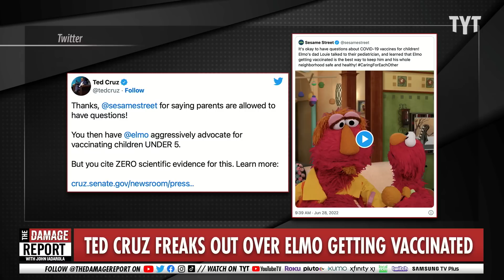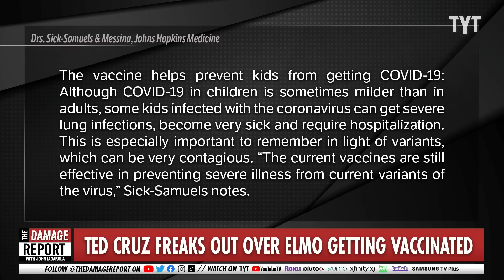Triggered Ted Cruz Wages War On Sesame Street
Texas Sen. Ted Cruz responds to a Sesame Street episode with an aggressive tweet against baby Elmo getting a covid-19 vaccine shot. Francesca Fiorentini and Jayar Jackson break it down on The Damage Report.

Ted Cruz tears into Sesame Street for 'aggressively advocating' vaccinating children under five with Elmo getting a shot and says they have 'ZERO scientific evidence'

"Sen. Ted Cruz's war on Sesame Street resumed Tuesday after the Texas Republican saw that the fictional muppet Elmo had been vaccinated against COVID-19.

'Thanks, @sesamestreet for saying parents are allowed to have questions! You then have @elmo aggressively advocate for vaccinating children UNDER 5,' Cruz tweeted. 'But you cite ZERO scientific evidence for this.'

Elmo, who's been a Sesame Street character for decades, is only age 3.

The Sesame Street Twitter account posted a video earlier Tuesday that encouraged parents to talk to their pediatricians if they had concerns about vaccinating young children, as those shots became available earlier this month."